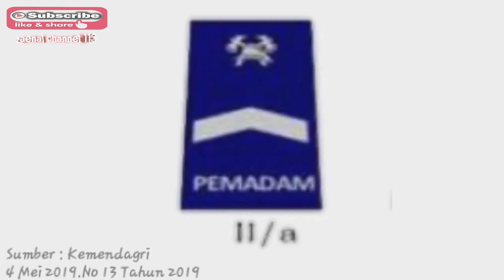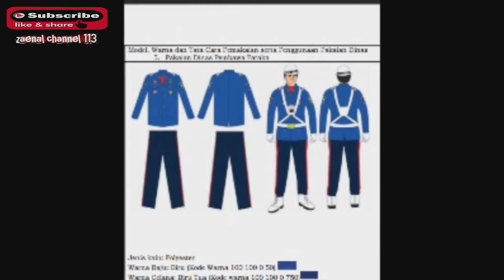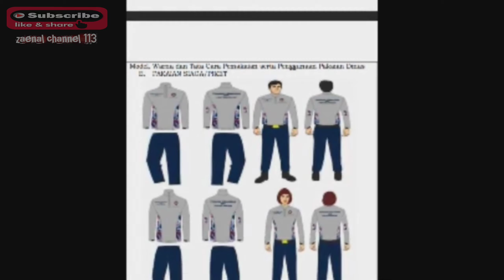Pengenalan Tanda Pangkat Anggota Damkar